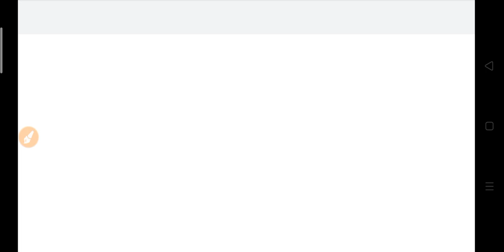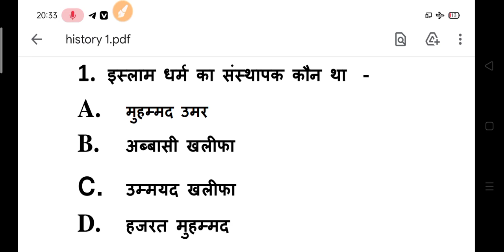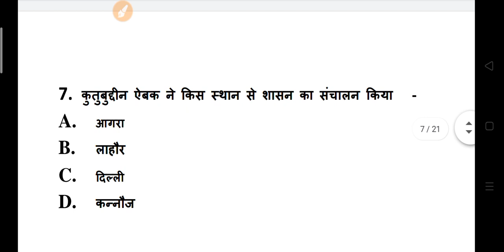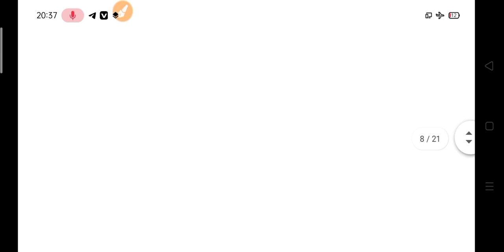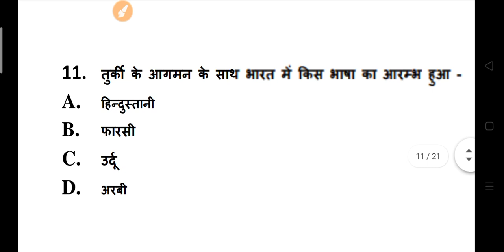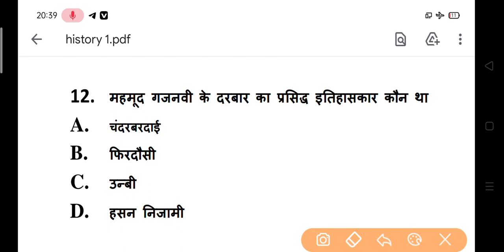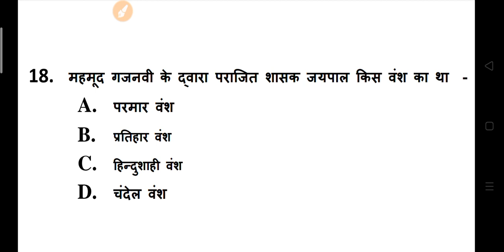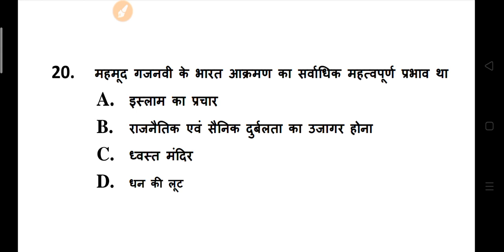BA History Model Paper 2021 - 2022 | BA History Question Answer 2022